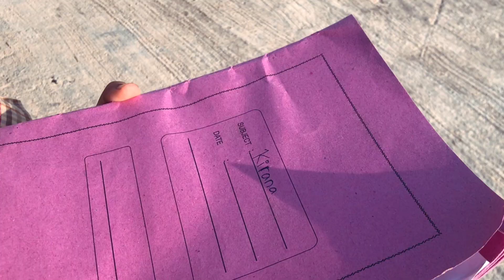Attention | Film Pendek FLS2N 2020 Provinsi Kalteng - SMAN 4 Palangka Raya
Kirana adalah seorang gadis yang baru saja di tolak dari PTN favoritnya, kesedihan itu membuat ia yang awalnya sudah cuek terhadap lingkungan sekitarnya menjadi tambah tidak peduli.

Disaat Kirana memutuskan untuk ber-istirahat, dia malah dibawa kembali ke timeline waktu beberapa jam sebelumnya. Kirana sadar, ada sesuatu yang harus dia lakukan untuk mengembalikan timeline waktu tersebut.

Film Pendek FLS2N 2020 - SMAN 4 Palangka Raya